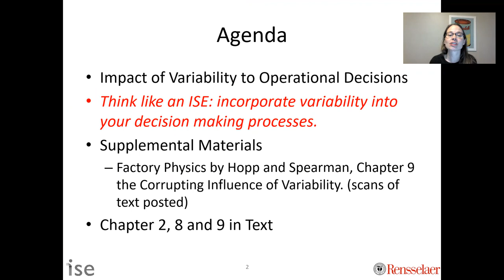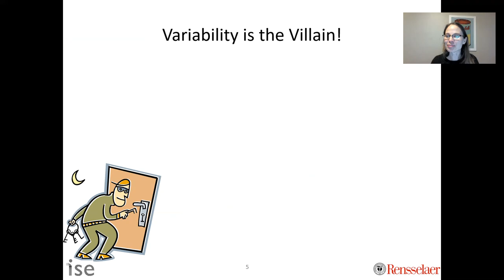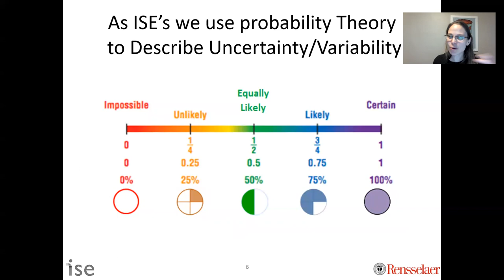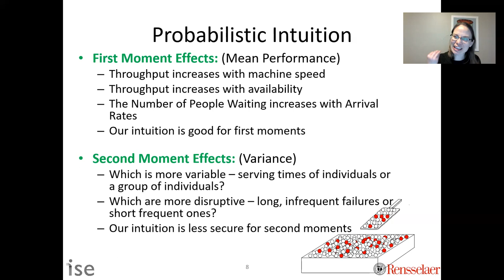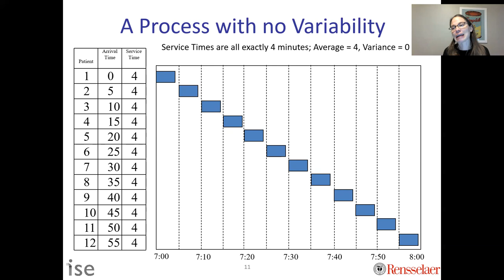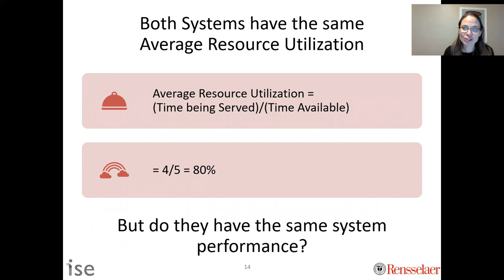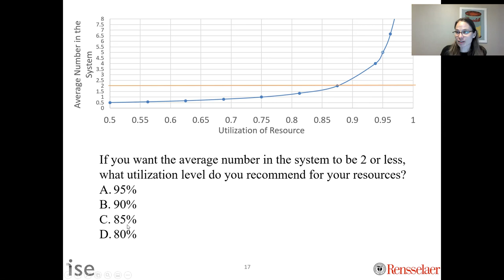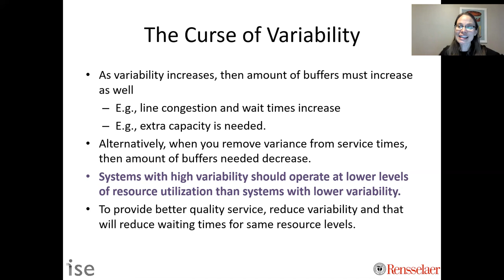C3 Variability is the Villain in Operations and Must be Managed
This video describes and motivates why variability causes operational problems and must be managed.